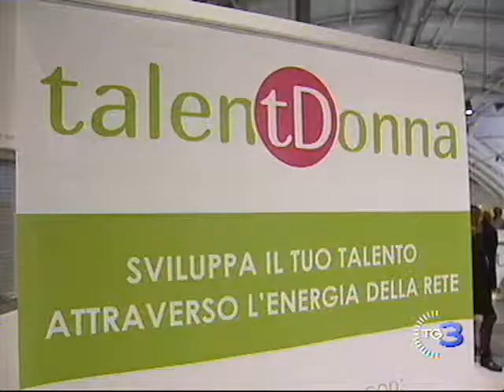TalentDonna - TG3 24/03/2014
Servizio di presentazione TalentDonna, con interviste girate a Roma